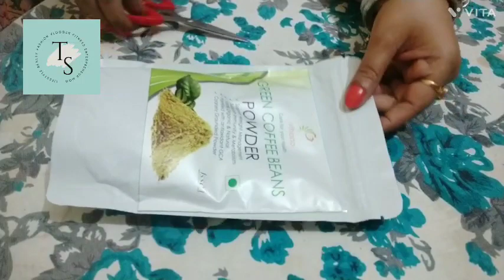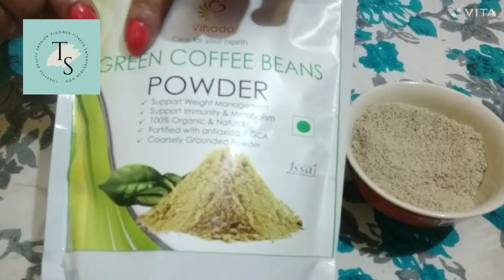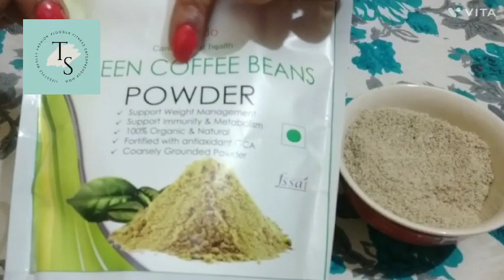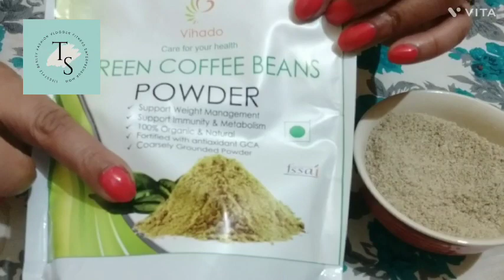VIHADO Green Coffee Beans Powder Weight जल्दी कैसे कम होगा?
Your Quiries:

How can I loss my weight fast?
What is the main key to losing weight?
What is a good weight loss?
What are the 3 factors to losing weight?
Is green coffee beans good for weight loss?
When should I take green coffee bean for weight loss?
Which coffee bean is best for weight loss?
Can coffee beans make you lose weight?
Is green beans a fat Burner?
What are the side effects of green coffee beans?
Which burns more fat green tea or green coffee?
How many green coffee beans should I take a day?
How can I lose my stomach fat?
Do green beans boost metabolism?

Vihado Green Coffee Beans Powder
Green Coffee Beans Powder are made from premium arabica unroasted green coffee beans, which supports your weight management goal and boosts metabolism.

✅ Fight Fatigue

✅ Help You Lose Weight

✅ Reduce Stress

✅ Protect Against Cancer

Description:

Natural appetite suppressant which regulates food craving and controls appetite.
Vihado Green Coffee Beans Powder improves metabolism rates and boosting athletic performance.
Effective for both male and female weight management.
100% veg, pure and safe organic green coffee beans Powder, fortified with antioxidant (GCA).
Vihado Green Coffee Beans Powder are un-roasted beans come from organic cultivated farms, prepared for use under a natural treatment in a very special way to preserve the vital ingredients and it is commercially obtained for consumption from Arabic beans the most well known species of coffee. Arabic coffee is considered to be superior in quality. Vihado Green coffee beans Powder are used to prepare the green coffee drink. Vihado Green coffee beans Powder are rich in a well known antioxidant chlorogenic acid (GCA), which has a positive effect on health and well-being.

Taste : Green coffee drink doesn’t tastes like conventional coffee but also made of roasted coffee beans. The beverage has little flavours and a neutral, slightly herbal taste of peas and similar to a green tea.
Benefits of Vihado Green Coffee Beans Powder :
Here are some amazing benefits of vihado green coffee beans powder :

Green coffee powder are packed with caffeine, so they can give you a boost when you need it. They also contain chlorogenic acid, which helps reduce stress levels and improves mood.

Fight Fatigue
Green coffee powder are rich in antioxidants called polyphenols, which help protect cells against damage caused by free radicals. Free radicals are unstable molecules that can cause cell damage and contribute to aging. Antioxidants neutralize free radicals before they do any harm.

Green coffee powder also contain caffeine, which helps boost metabolism and burn calories. Caffeine has been shown to reduce appetite and suppress cravings, making it an effective weight loss aid.

Reduce Stress
Green coffee powder are loaded with antioxidants that protect against cell damage caused by free radicals. Free radicals are unstable molecules that cause cell damage and contribute to aging. Antioxidants neutralize free radicals before they do any harm.

Protect Against Cancer
Green coffee powder also contain chlorogenic acid, an antioxidant that has been shown to reduce cancer cells in laboratory studies. Chlorogenic acid helps prevent DNA damage and mutations that lead to cancer. It also helps prevent the growth of new blood vessels that feed tumors.

 How to make👉 Ready to make, just mix in warm water and let stand for 10-15 mins, now strain the content and your green coffee beans drink is ready to consume.

Do support my you tube channel so that I make more videos on interesting topics. Suggest your topics...will surely work on it🙂

Thanx☺️